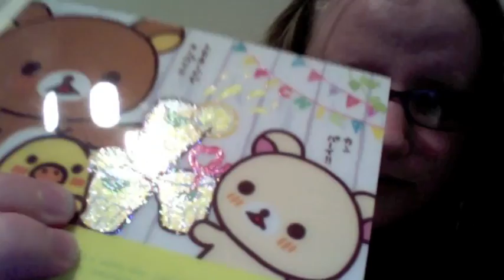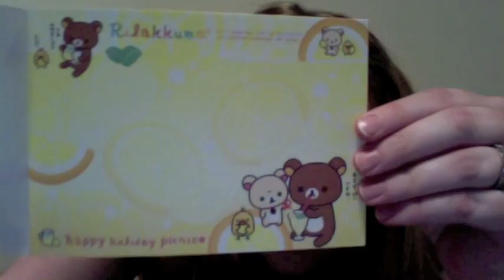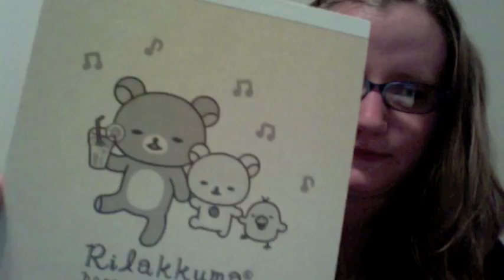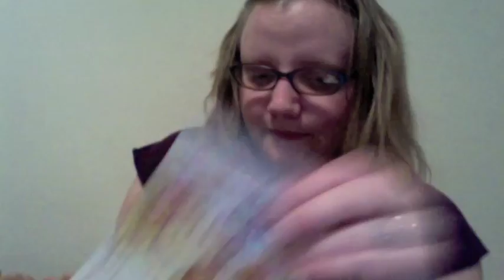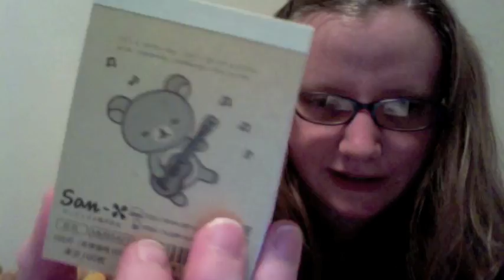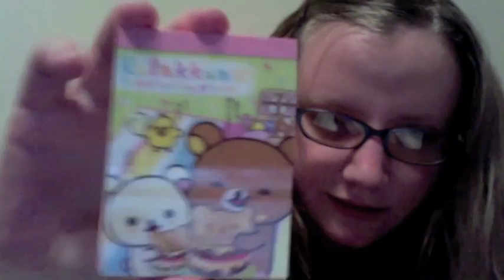HAUL: Rilakkuma Picnic Memo Pads!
I love the new series, don't you? These are some memo pads I got!